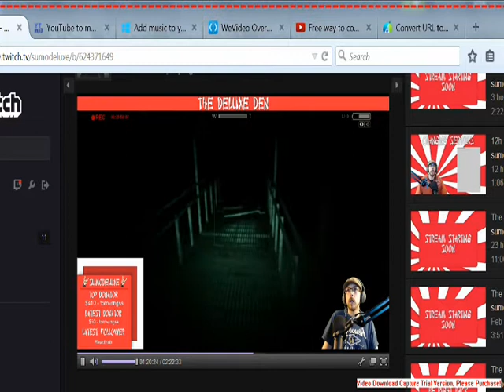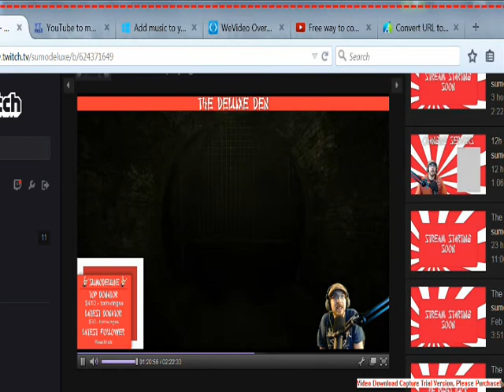SUMO JUMP SCARE!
SUMODELUXE scared shitless!!